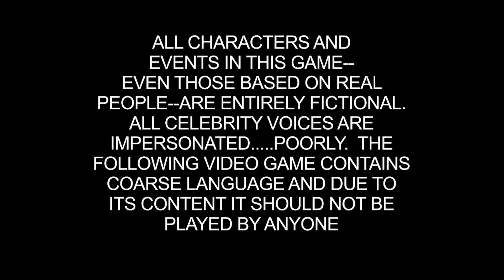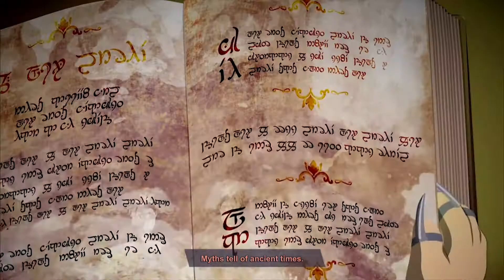South Park: The Fractured But Whole ~ Part 1: Legends From The Past! ~ 3MAALP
Today On 3 Men And A Lets Play we Play South Park The Fractured But Whole! Watch as we Pick up from the last game that came out before this show existed. so grab some cheesy poofs and get ready for South Park The Fractured But Whole on 3 Men And A Lets Play!

Who are we?  We are Chris, Mike and Pierce... together we are Three Men and a Let's Play.  Join us as we play through different video games old, new, and ones you may not have heard of.